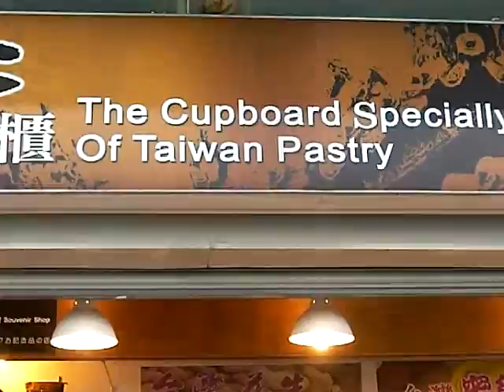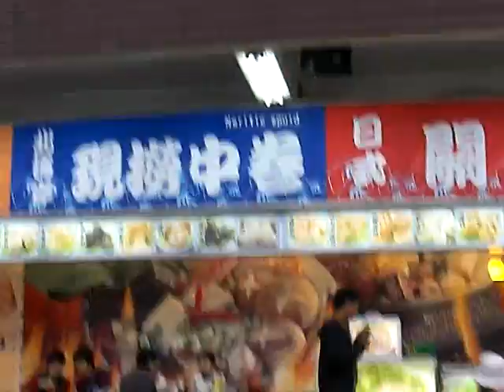Danshui's 'Fisherman's Wharf', part 3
As always: Remember, anytime you get motion sickness from my videos, you can always go